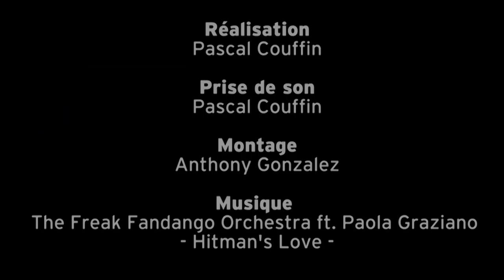Formation pour élaborer un projet de caisses à savons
Lors d’un week-end de formation à l’initiative des Francas de Mayenne, des animateurs des Pays de la Loire se sont retrouvés à Andouillé pour se familiariser avec les caissons à savons. Ce reportage vidéo décrit les étapes de création du bolide et tout ce qu’il faut savoir pour réaliser un projet de caisses à savons avec des enfants, des adolescents. Et pourquoi pas ensuite participer au championnat annuel des caisses à savons !